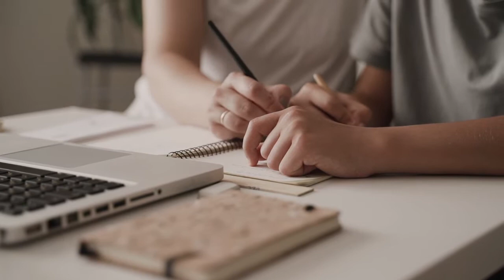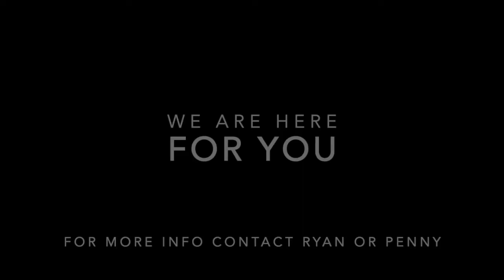An Introduction to the WHPS Pupil Support Department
Please watch this video to meet the staff in the Pupil Support Department and find out more about what the department has to offer.